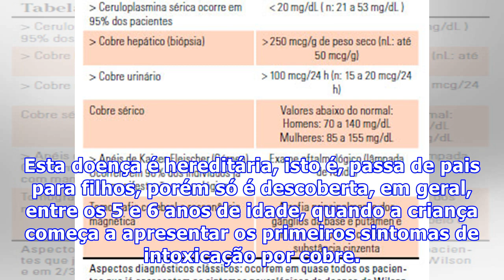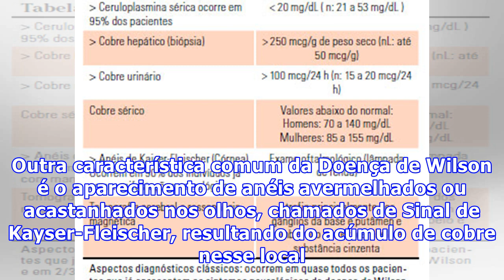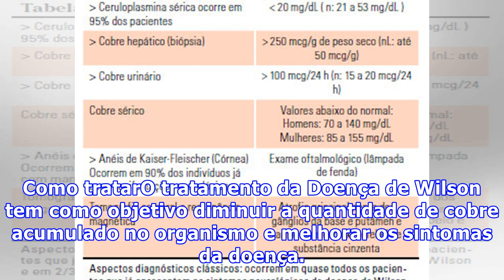Doença de Wilson: sintomas, diagnóstico e tratamento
A Doença de Wilson é uma doença genética rara, provocada pela incapacidade do corpo em metabolizar o cobre, fazendo com que haja acúmulo de cobre no cérebro, rins, fígado e nos olhos, causando um quadro de intoxicação nas pessoas. Esta doença é hereditária, isto é, passa de pais para filhos, porém s...